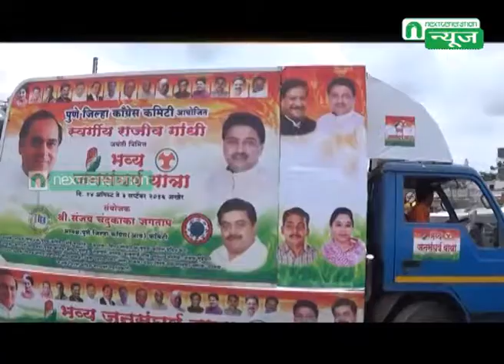Next Generation News : Daund Congress Sanghrsh Yatra